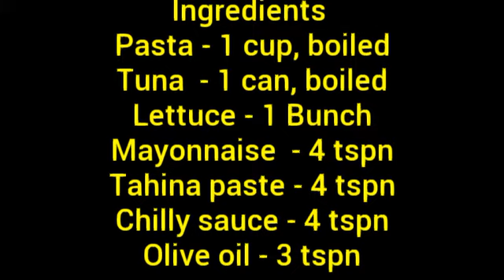Tuna pasta salad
A tasty salad made with tuna and pasta. The salad dressing is a mix of chilly sauce,tahina paste,olive oil & mayonnaise.